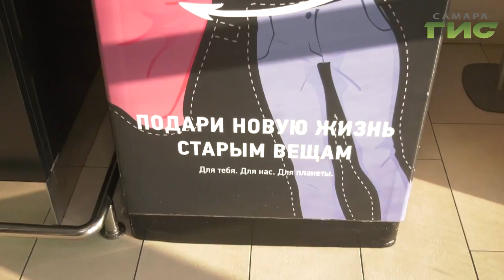В Самаре прошел экологический фестиваль "ЭкоБУМ"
Зрителям представили показ моды и галантерейную выставку. Сергей Кизоркин познакомился с дизайнерами и научился сооружать космический костюм из картона и труб.